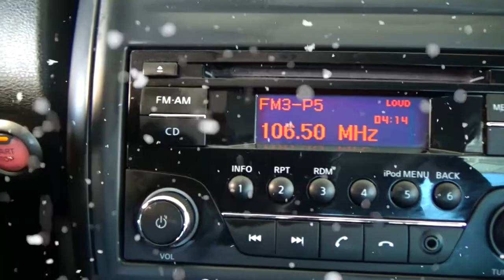Nissan / Versa / 2017 - 4724